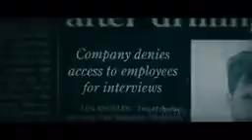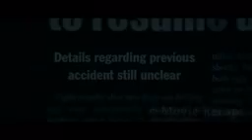A Group of Researchers Discover a Terrifying Creature at The Deepest Point of The Mariana Trench